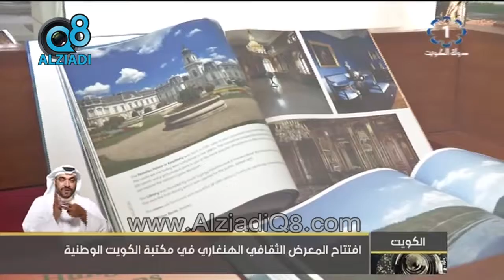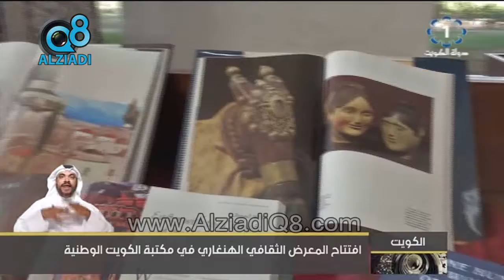إفتتاح المعرض الثقافي الهنغاري في مكتبة الكويت الوطنية